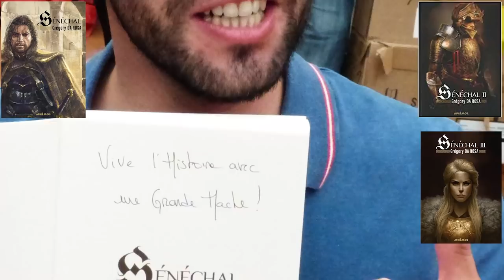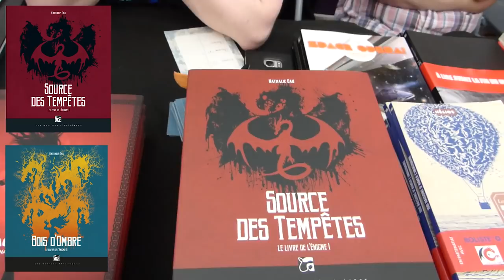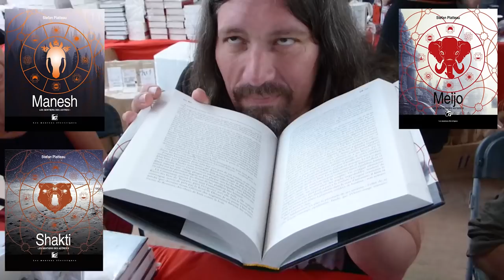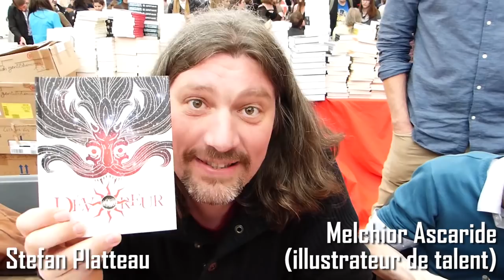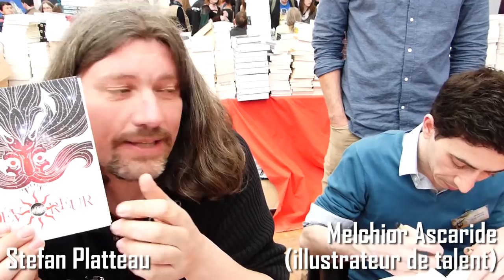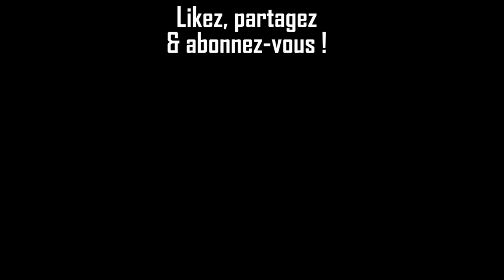Les Imaginales d’Épinal - Râtelier à Haches Hors-Série #1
Et voici un petit Râtelier à Haches Hors-Série qui vous présente un festival que j'affectionne particulièrement : les Imaginales d’Épinal, un super festoche axé principalement sur les littératures de l'Imaginaire (Fantasy, Science-Fiction, Fantastique). Bref, si vous ne connaissez pas ce festival, allez-y ! C'est vraiment bien ! Et Épinal est une jolie ville. Et y a un super resto italien aussi... ;)